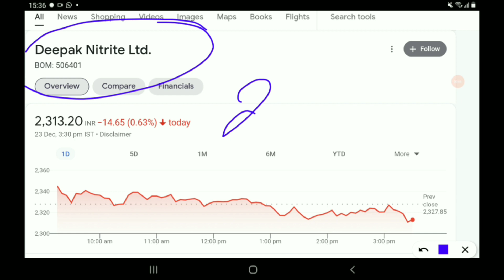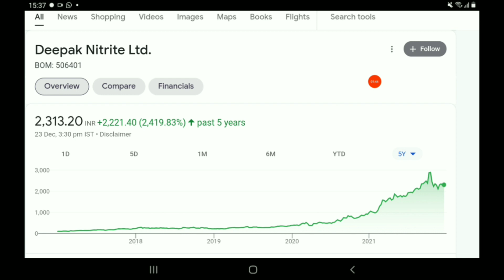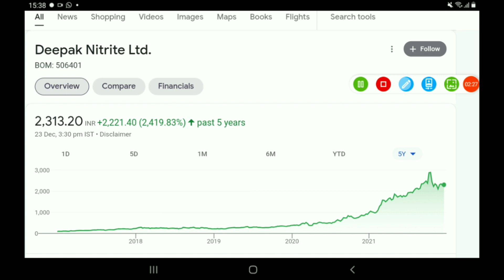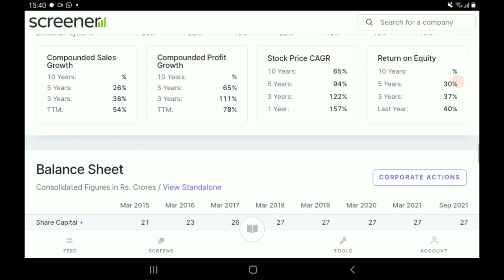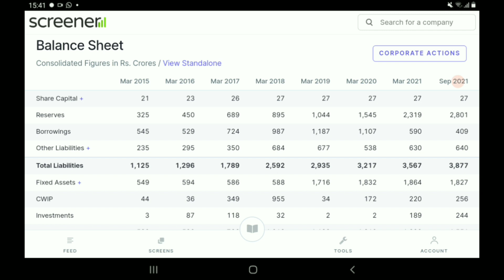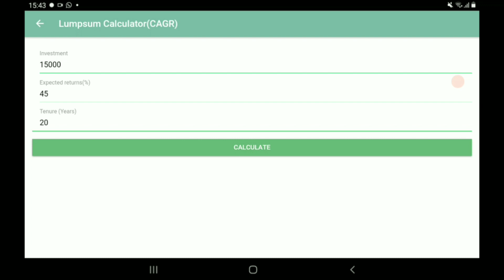इस स्टॉक को हल्के मे मत लेना, मात्र 15000 लगा दो 2 करोड़ 50 लाख से बड़ी रकम बना लोगे